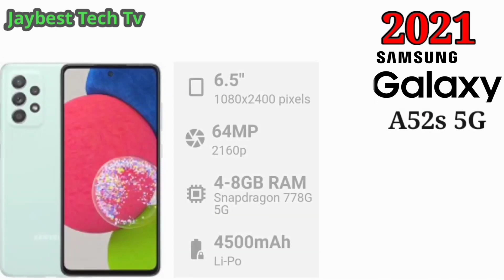Evolution Of Samsung Galaxy A Series 2010 To 2023